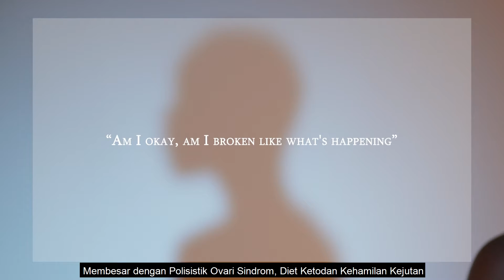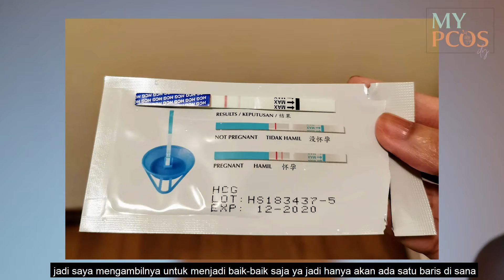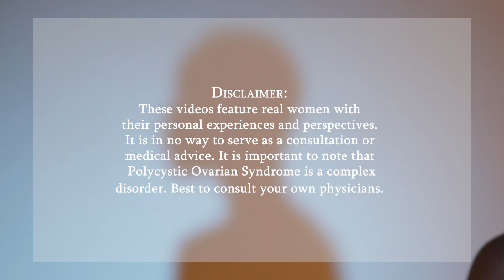Dear PCOS - Vlog Entry 9: Julie Mokhtar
Growing up with my PCOS, keto diet and surprise pregnancy